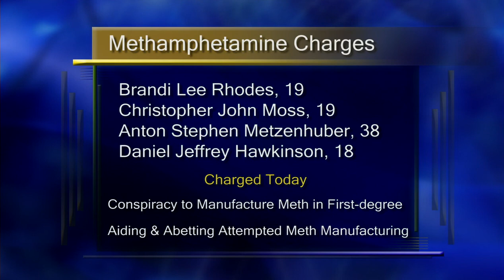11 People Face Meth Charges - Lakeland News at Ten - June 4, 2012